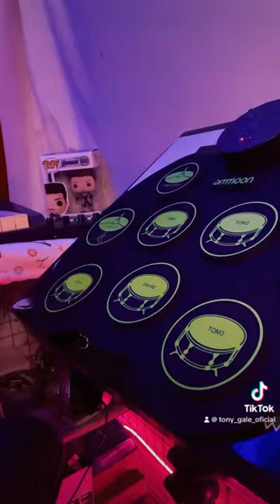Dead -Zoe cover by Tony Gale